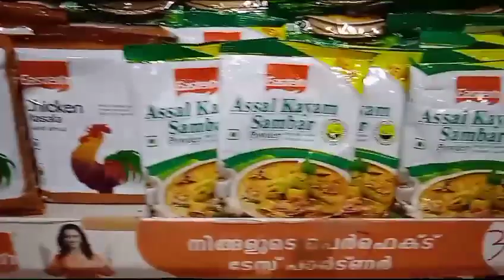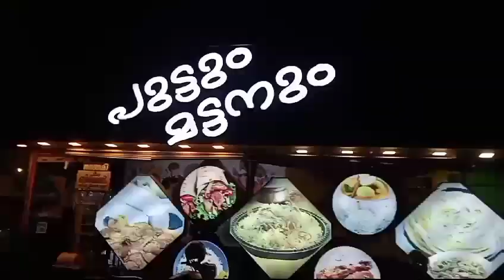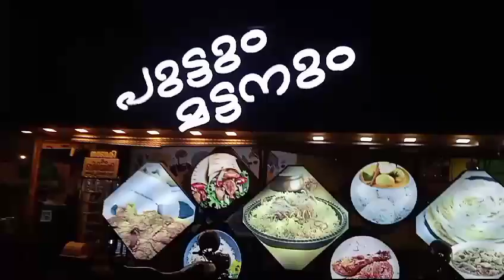കുറച്ച് സാധനങ്ങൾ ജോലി കഴിഞ്ഞു വരുന്ന വഴിയിൽ വാങ്ങിച്ചു /Onam Purchase vlog